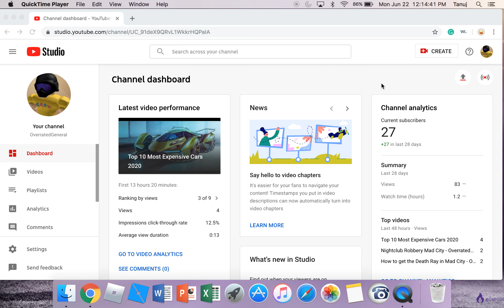OverratedGeneral - Algorithmic Boost Request - 1000000